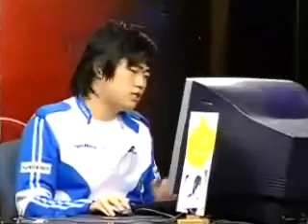MBC Movies 서바이버 시즌9 20061010 11r 4b 주영달VS진영수 1경기